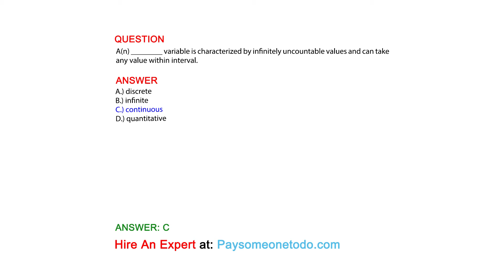A(n) ________ variable is characterized by infinitely uncountable values and can take ...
QUESTION
A(n) ________ variable is characterized by infinitely uncountable values and can take any value within interval.

ANSWER
A.) discrete
B.) infinite
C.) continuous
D.) quantitative